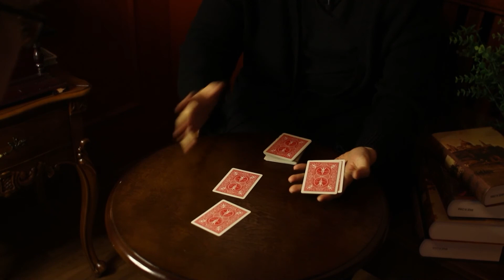신기한 마술 보여달라고요?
안녕하세요
마술계 초절정 인기쟁이 칼리입니다